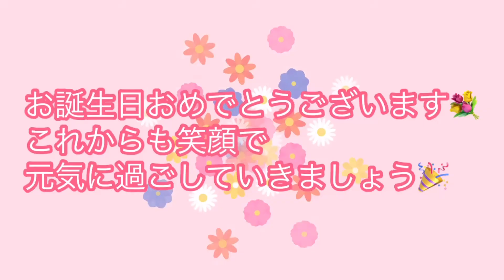今年もたくさんの笑顔で始まりました！